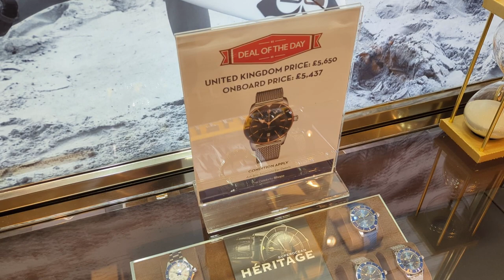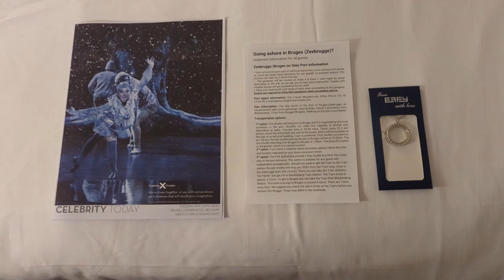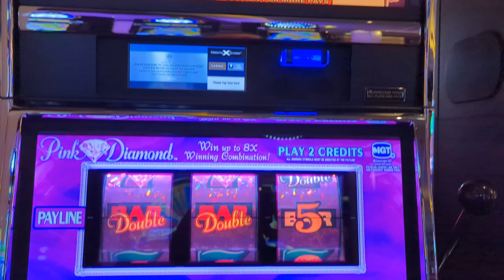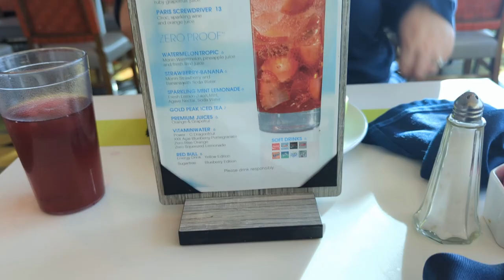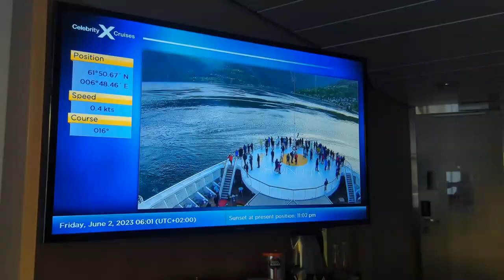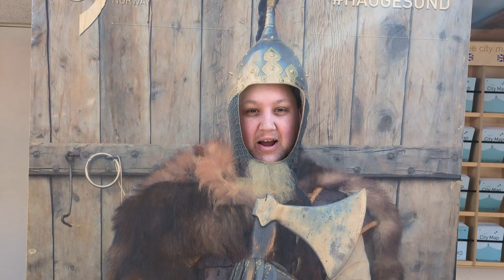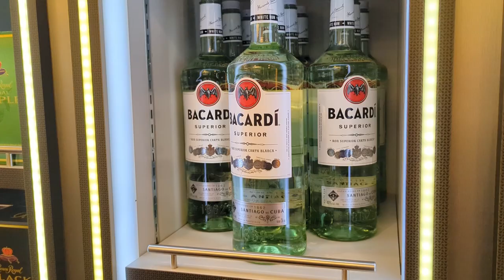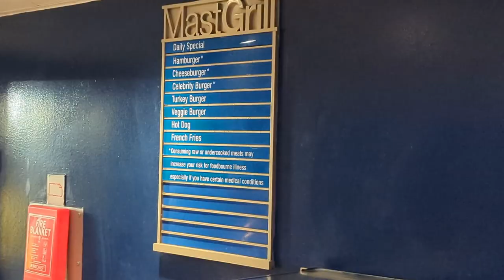Celebrity Norwegian Fjords Cruise: Bruges | Alesund | Olden | Haugesund | Celebrity Silhouette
7 NIGHTS NORWEGIAN FJORDS FROM SOUTHAMPTON, ENGLAND

You will see us experience -

• Our days out in Bruges, Alesund, Olden and Haugesund
• Restaurants, bars, and entertainment on the Celebrity Silhouette
• Footage of different areas around the ship
• Our dining experience at Murano
• Our honest reviews of all our experiences

ABOUT NICKY:

Into: Anything Retro | Gaming | Comics | American Sports, UFC & F1 | Orlando & Cruise Holidays | Streams on Twitch | Vlogs on YouTube